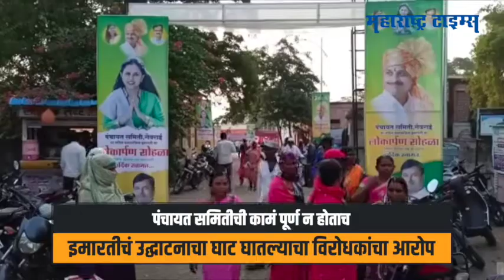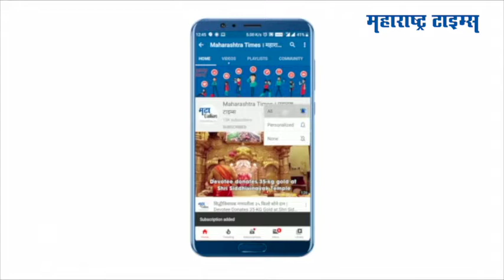Beed : पंचायत समितीची कामं पूर्ण न होताच इमारतीचं उद्घाटनाचा घाट घातल्याचा विरोधकांचा आरोप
बीडच्या गेवराई येथील पंचायत समितीचा लोकार्पण सोहळा जिल्ह्याच्या खासदार प्रीतम मुंडे यांच्या हस्ते करण्यात आला. मात्र याच इमारतीच्या उद्घाटन कार्यक्रमावरून पंचायत समिती सदस्य परमेश्वर खरात यांनी जोरदार टीका केली. या निमित्ताने दोन गटांमध्ये जोरदार संघर्ष पाहायला मिळाला. पंचायत समिती कार्यालयाच्या नव्या इमारतीचं लोकार्पण करण्याची भाजपाने घाई केली”. परंतू त्या इमारतीमध्ये अद्यापही काही काम बाकी आहे. हा लोकार्पण सोहळा हा भाजपने आगामी निवडणूका डोळ्यासमोर ठेऊन केला. या कार्यक्रमामध्ये पंचायत समिती सदस्यांनाही निमंत्रण दिलेले नव्हते. यावेळी शासकीय अधिकारीही उपस्थित नसल्याचा आरोप पंचायत समिती सदस्य परमेश्वर खरात यांनी केलाय.